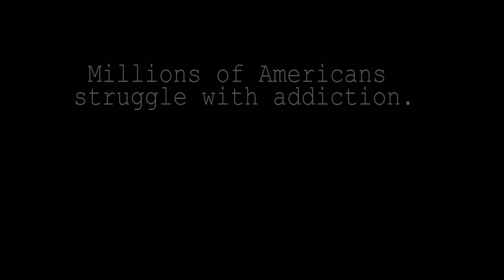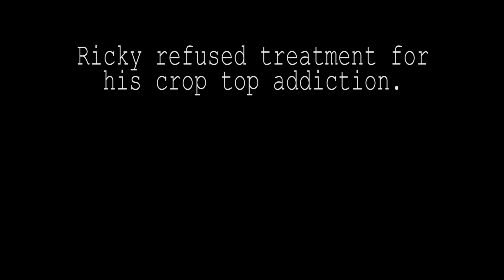Man gets AMBUSHED for LIFE CHOICES by FAMILY and FRIENDS!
Man AMBUSHED by family and friends for LIFE decisions

New website is now live!

Written and Directed by Stephen Macari
Starring:
Carl Piccarreta as Ricky
Dan Litt as Dave
David Elmy as Moderator
Dean Brown as Brad
Christian Bravo as Frank
Ken Raboy as Albert
Tatiana Adams as Sarah
Director of Photography: Joseph Almonte
Grip/Gaffer: Don Gutierrez
Sound: Brenda Granados
Production Assistant: Anthony Alvarez, Trevania Campbell
Music: Precipice by Twin Musicom, Five Steps by The Davenports, DJ Lean Rock